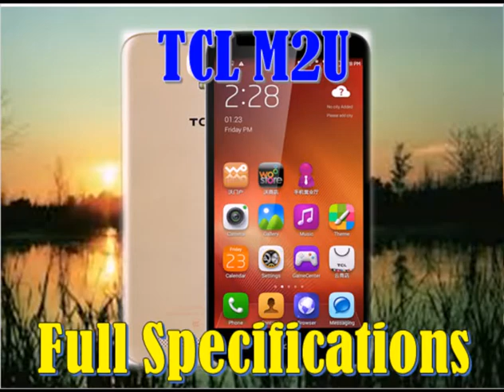TCL M2U Full Specifications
Network
Technology  GSM / HSPA+ / LTE / EDGE/UMTS
GSM 900/1800/1900 MHz
W-CDMA 900/1900/2100 MHz
LTE 1800/2100 MHz
LTE-TDD 1900/2300/2500 MHz

Display
Type  IPS Capacitive touchscreen, 16M colors

Body
Dimensions : 76.4 x 152.3 x 7.95 mm
Weight : 150 grams
SIM : Dual SIM

Platform
CPU  ARM Cortex-A53, Cores : 8
GPU  ARM Mali-T760 MP2

Memory
Card slot  microSD, microSDHC

Camera
Primary  13 MP, 4160 x 3120 pixels
Features  Geo-tagging, touch focus, face detection, panorama, HDR, Scene mode, Autofocus, Zoom
Video  @30fps

Sound
Alert types  Vibration; MP3, WAV ringtones
Loudspeaker  Yes
3.5mm jack  Yes

Connectivity
WLAN  Wi-Fi 802.11 b/g/n, dual band, hotspot, Wi-Fi Direct

Features
Sensors  Accelerometer, proximity, compass, light, gyroscope
Messaging  SMS, MMS, Email, Push Mail, IM
HTML5
- MP4/H.264/3GPP/AVI/DivX/MKV/WMV/Xvidplayer
- MP3/WAV/WMA/AAC/MIDI/Eaac+ player
- Photo/video editor
- Document viewer

Battery
Li-Ion 3500 mAhbattery